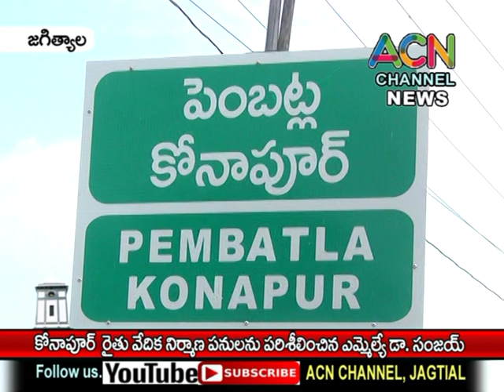జగిత్యాల :సారంగపూర్ మం. కోనాపూర్ రైతు వేదిక నిర్మాణ పనులు పరిశీలించిన ఎమ్మెల్యే డా. సంజయ్